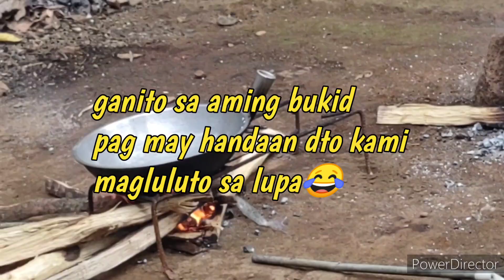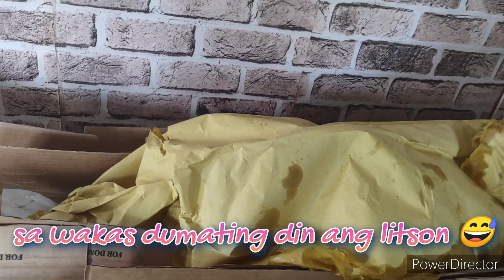Simpleng Handaan Sa Kaarawan Ni Jelaih